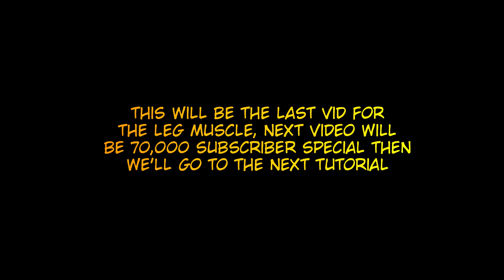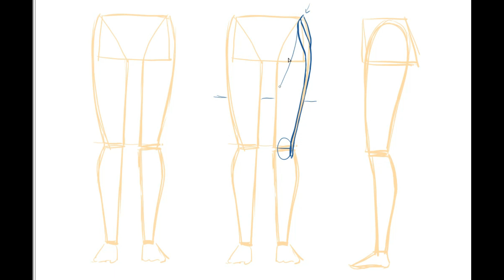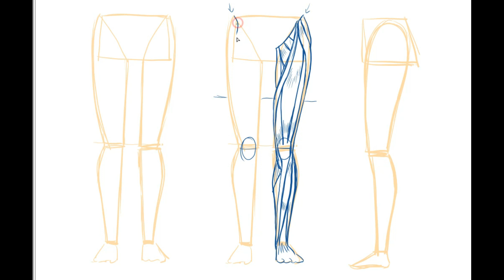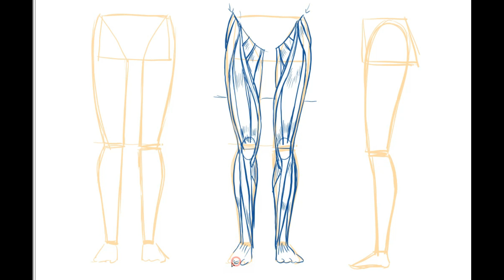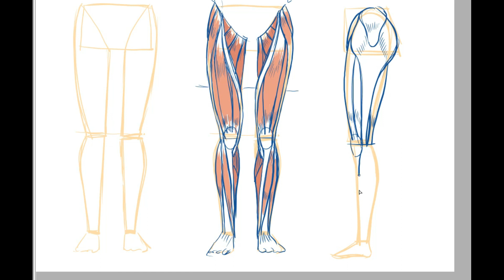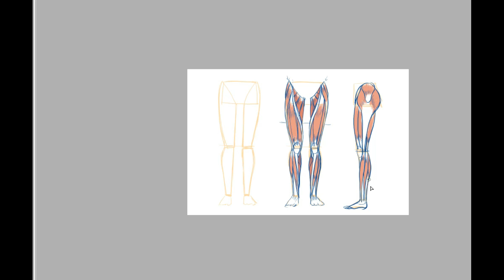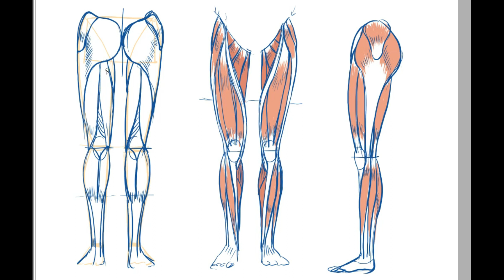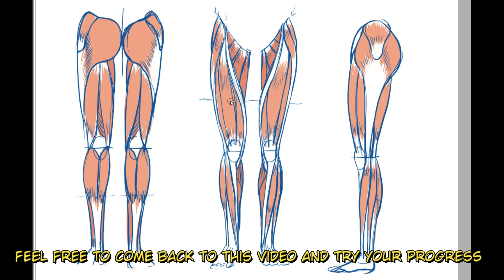Leg Muscle Bonus Vid + Discord Members Artworks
Hello! i will be featuring artworks from the event held at discord